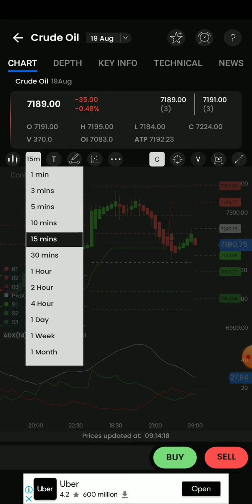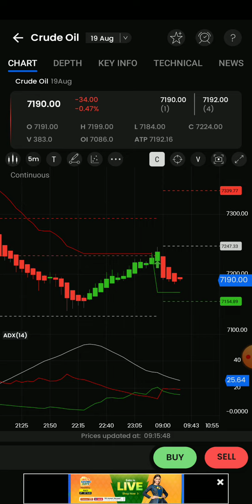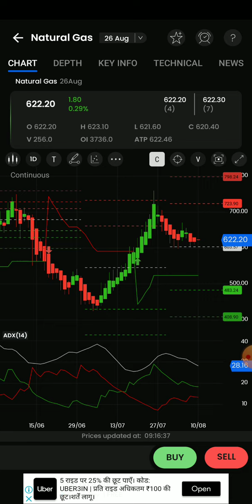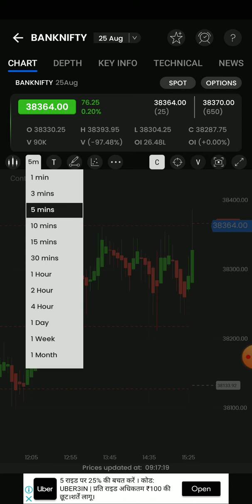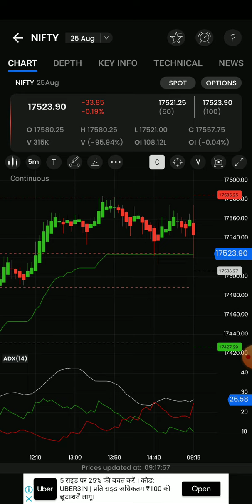9am_5pm Stratergy/Crudeoil/Naturalgas/Banknifty/Nifty option live intraday technical Analysis🎯 தமிழ்